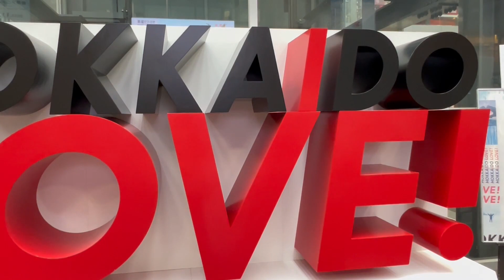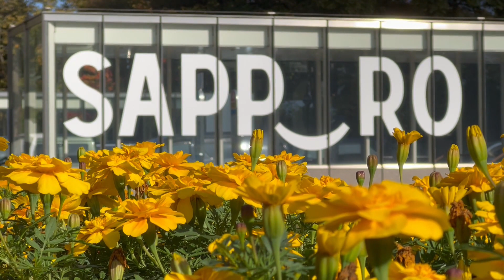SAPPORO 3 - Sapporo Streetcars II, Hokkaido - poetic piano music from Snow Light VI Op.16 No.6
Streetcars II in Sapporo, Hokkaido; melodious poetic piano instrumental from Snow Light VI Op.16 No.6  Composition, piano, & video by Henri Ozawa